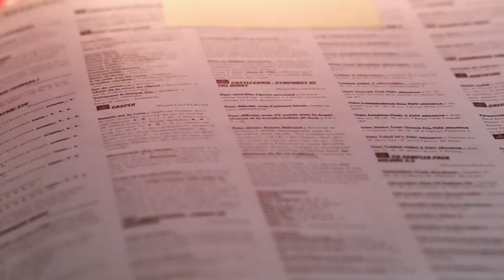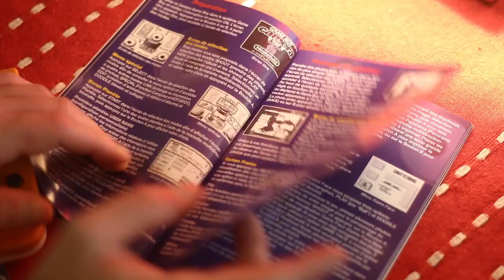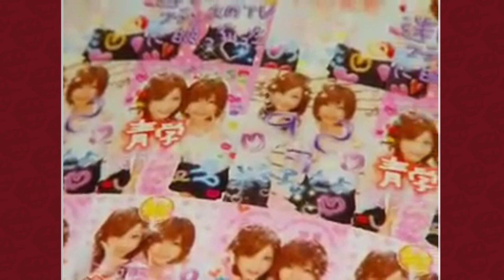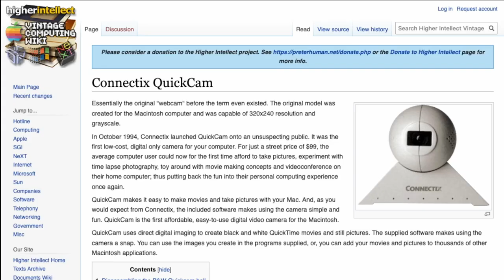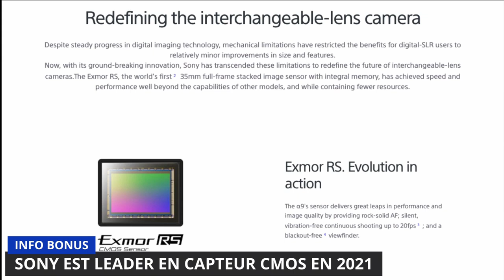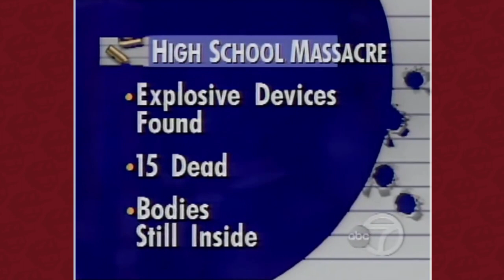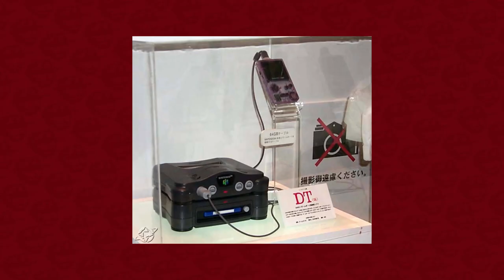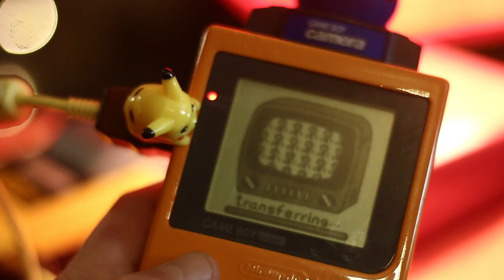LA GAME BOY CAMERA !!!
Je suis de retour pour vous parler du meilleur accessoire pour la GAMEBOY de NINTENDO ! Du GAME BOY PRINTER à Pokémon, vous saurez tout sur cet objet tout droit sorti des années 90.

Pour ça je serais accompagné de Gia de la chaîne GiaPhotoTech qui m'a filé un bon coup de pouce sur la partie technique !

►Un grand merci à Luigiblood pour son aide aux captures du 64DD